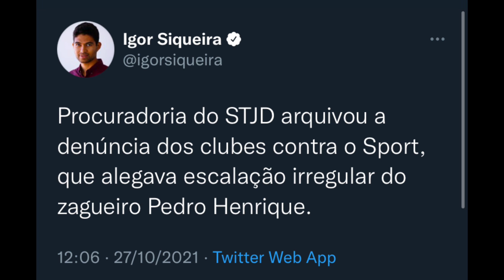VITORIA DO SPORT!!!! 🦁🦁STJD ARQUIVA DENÚNCIA E SPORT NÃO PERDERÁ PONTOS